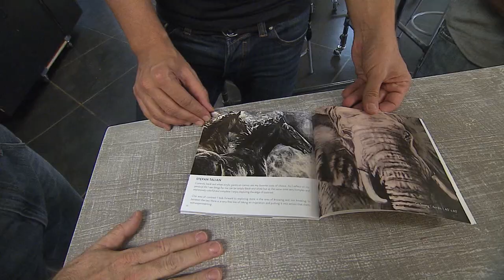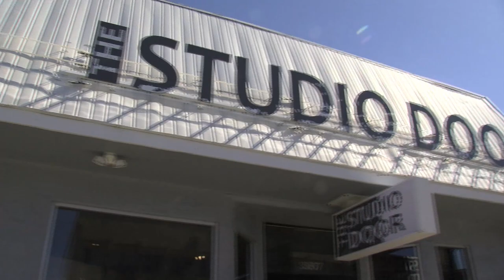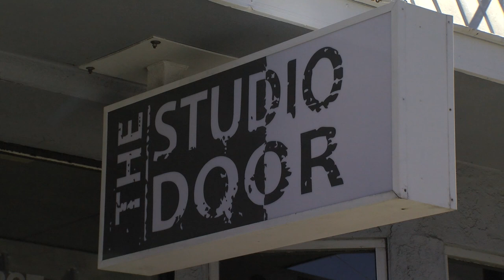The Studio Door Re-Opens In Hillcrest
KPBS arts reporter Beth Accomando visits the newly re-opened The Studio Door and speaks with owner Patric Stillman about what it takes to keep a gallery and studio space open.